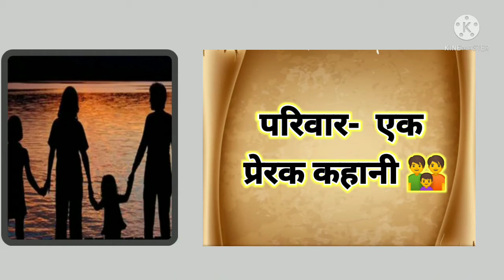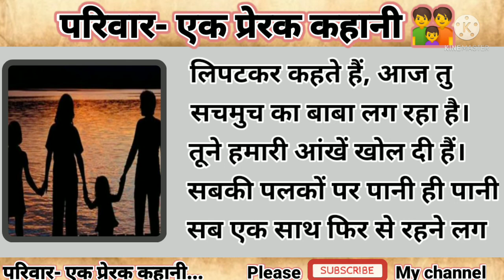परिवार: एक प्रेरक कहानी || inspiration kahani || hindi moral story || Family stories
inspiration kahani || Hindi kahani || motivation KAHANI || motivation kahani || kahaniya || inspirational kahani || Hindi moral story || Historical kahani ||